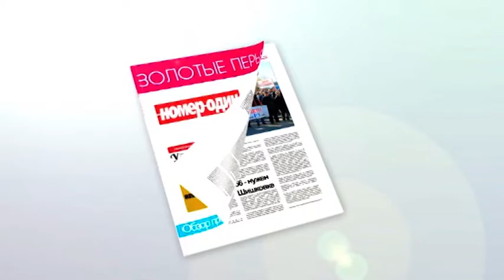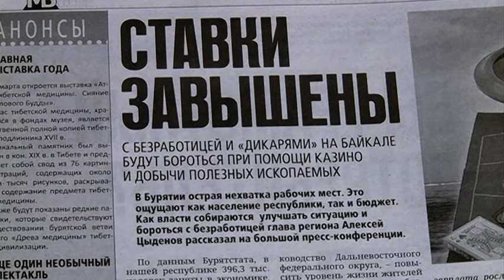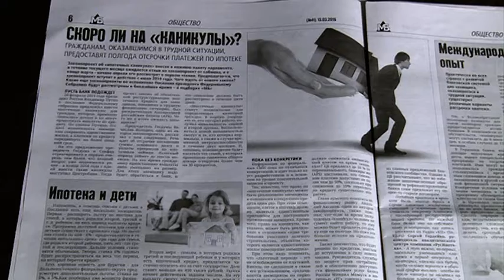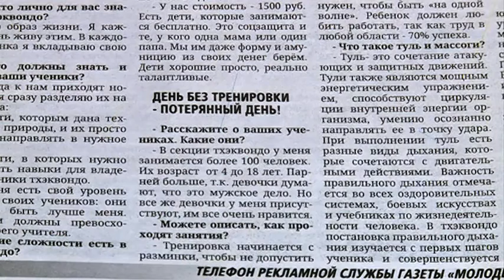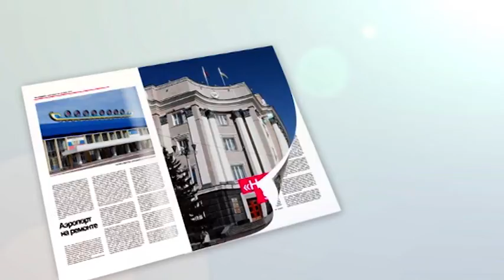Золотые перья (13.03.2019)